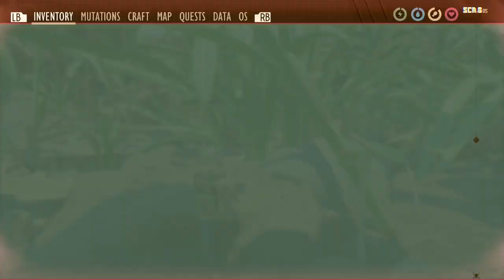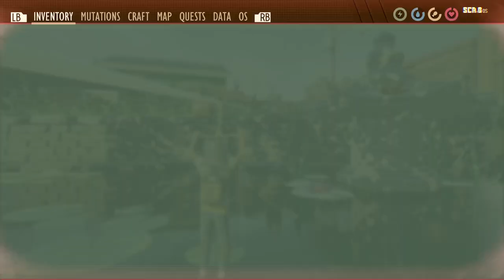I hate Wasps: grounded #33